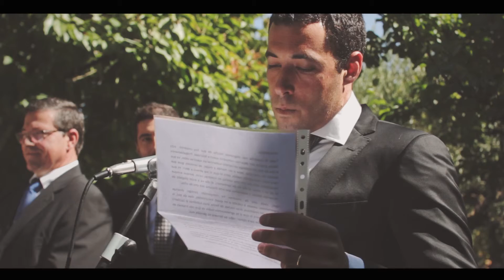JESI + IGOR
Suena el chistu y el tamboril. Suena la vida. Suena el aurresku.

Tras una emotiva ceremonia, baile de honor para la nueva pareja, Jesi e Igor, que precedía a una gran fiesta llena de risas, música, e incluso pequeñas etapas de vuelta ciclista... Un fantástico 19 de septiembre de 2015 en Laguardia, Álava.

Éste fue el inicio de su gran viaje juntos.